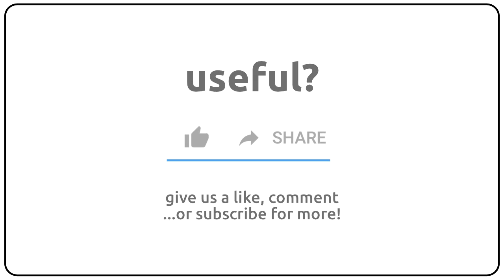How to pronounce antlerless in english?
How to pronunce antlerless in english
How to pronunce antlerless in american accent 🇺🇸?
How to pronunce antlerless in british accent 🇬🇧?
How to pronunce antlerless in australian accent 🇦🇺?

Como se dice antlerless en ingles?
Como se pronuncia antlerless en ingles?